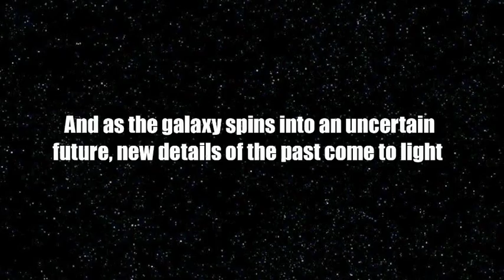Orson Scott Card's FORMIC WARS Trailer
After decades of anticipation, New York Times bestselling author Orson Scott Card is teaming with Marvel to present Formic Wars: Burning Earth #1 (of 7) -- the long awaited and highly demanded prequel to the sci-fi pioneer's legendary Ender's Saga! Co-written by Card and Aaron Johnston with art by Giancarlo Caracuzzo, Formic Wars: Burning Earth is the untold tale of mankind's fateful first clash with the bug-like alien race known as the Formics!